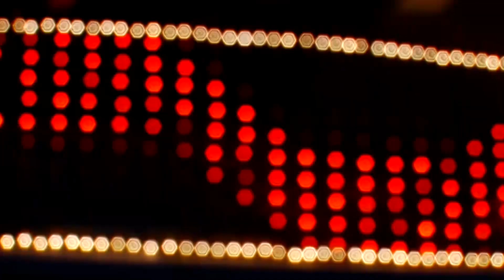Nida Dance Institute Arengettaram 2022 Highlight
Nattuvangam Athul Krishna & Aiswarya K. Sudhi
Video: By Bhavana Studio, Sreedevi Arcade, Mammiyoor, Guruvayoor